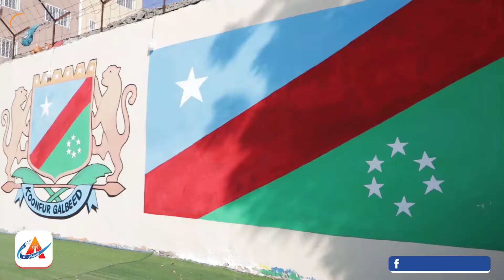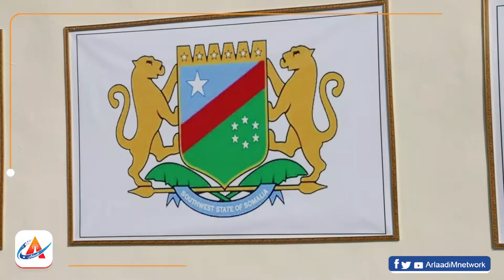Iniis diyaariyowká huská geekii lá suubiyi Alangká Koonfur Orsi ya si wiing liingku dereemoohaayi...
Iniis diyaariyowká huská geekii lá suubiyi Alangká Koonfur Orsi ya si wiing liingku dereemoohaayi Muqdishá.